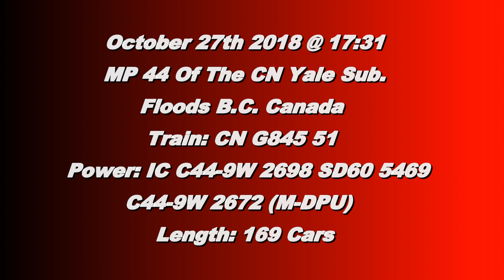Trains BC 2018: CN 845 (Grain Train) W/ DPU @ Floods Canada 27OCT18 IC C44-9W 2698 Leading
IC C44-9W 2698 and CN SD60 5469 leads a 169 Car Grain Train West with C44-9W 2672 as DPU